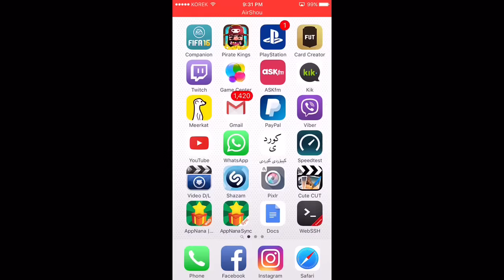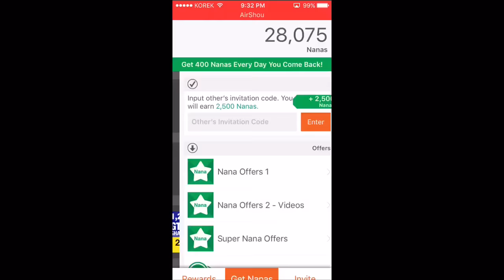AppNana 2017 Code Hack ( Still Working! ) Get Any Gift Card Free Without Any App Or Sites!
AppNana 2017 Code Hack Get Any Gift Card Free Without Any App Or Sites! ( Updated )

And this is a code.

If this Glitch get Patch i will let you guys know in the comment.